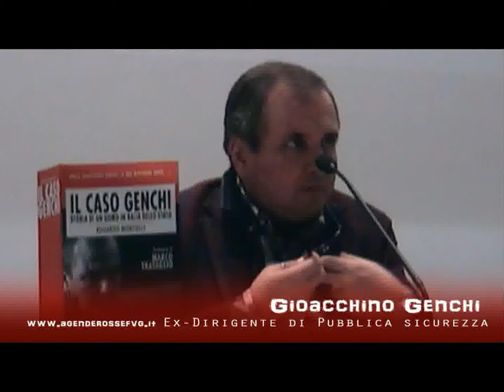Genchi - Il Caso Genchi Pt.1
11 Marzo 2011 - Liceo "A. Canova" di Treviso.
Gioacchino Genchi parla al pubblico della sua storia professionale e personale spaziando su diversi temi politico-giudiziari.
Riprese e montaggio di Davide Franchini